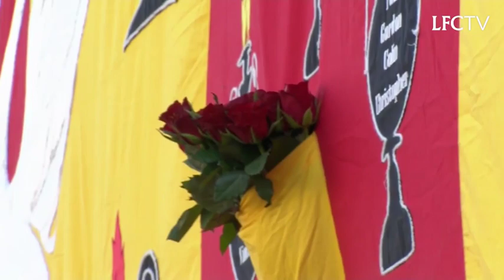Hillsborough Vigil Liverpool 2016 - Abide With Me JFT96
After 27 years the families of the 96 have the justice they deserve. JFT96. Video by LFCTV